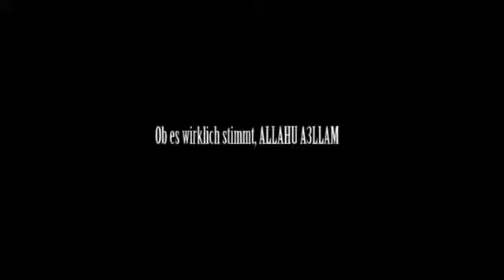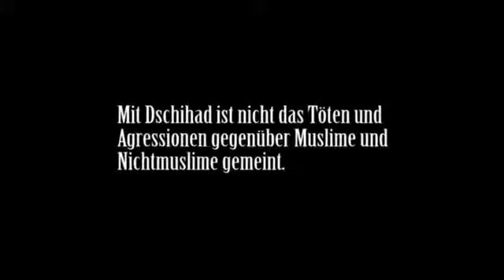Pierre Vogel - Ahmadiyya Teil 3_3